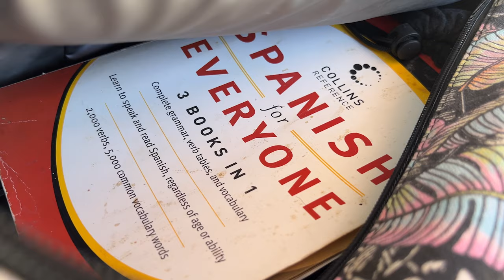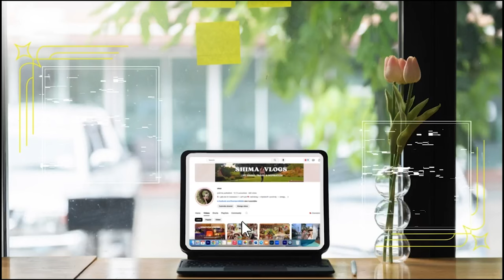شوبينج الغلابه 😅 مشترياتي و انا بسافر 🛍️قلتلكم الحقيقيه للبنات بس 😉🤫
هاي يا جماعه انا شيما و🪽انا حاليا full-time traveler
و بقالي اكتر من سنتين مسافره بشكل مستمر و مصروفي بالشهر كاني لسا بصرف في بلدي.‎الفكره كلها “استراتيجيات” اتعلمتها خلال وقتي بالسفر.

بما ان حلقات اسرار السفر الاقتصادي مكسره الدنيا علي انستجرامي 📸اللي بعملهالكم عشان انتوا كمان تقدروا تسافروا 🍃✈️بميزانيه صغيره
حبيت اصورلكم 📸اجزاء من حيلتي في السفر ازااي برفر و بستمتع بحياتي و انا مسافره و ازاي بجيب لنقسي كل اللي نفس فيه
⚠️ماتنسوش تتابعوا اسرار_السفر_الاقتصادي علي الانستجرام
هتفيديكك جدا 🔗 اللينك 👇🏻

✈️ كل يوم الجمعه

❥ F♡LL♡W ME ❥
✨INSTAGRAM” انستجرام

✈️Travel call” لحجز استشارات عن السفر باقل التكاليف او السفر ببلاش بالتطوع
lets have a long chat together📲